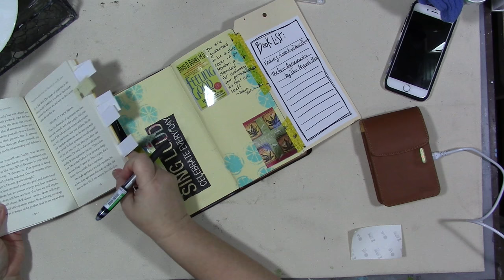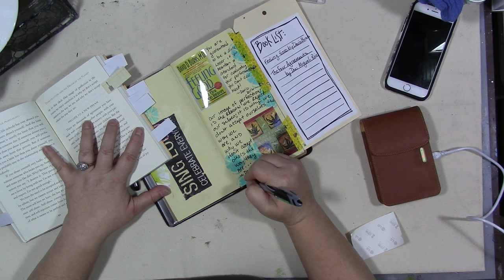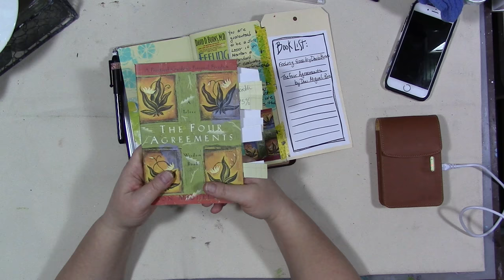My Year 2017 The Four Agreements